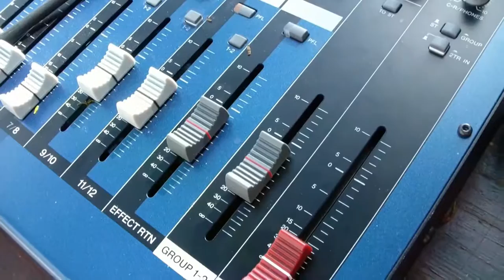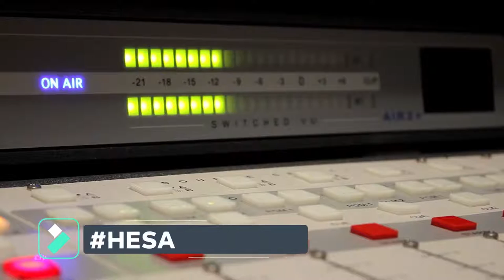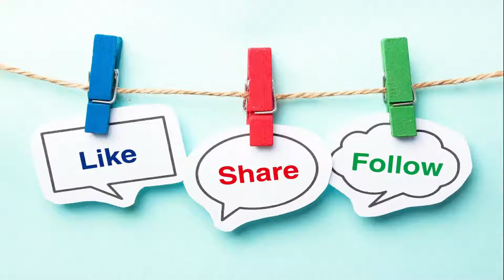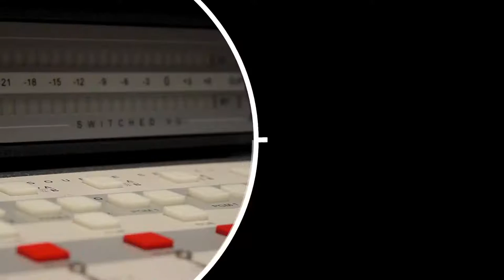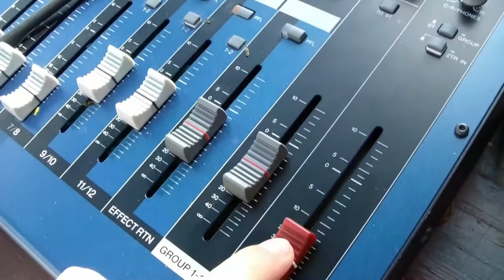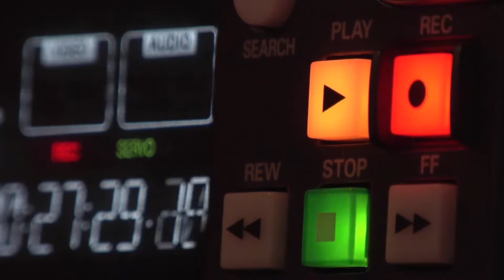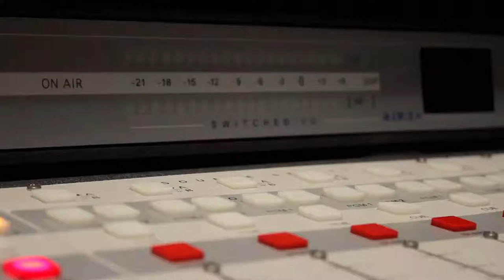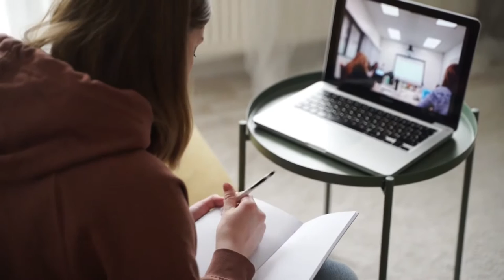How To Handle A Thruple - He Said/She Said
Learn How To Handle Dating More Than One Person At A Time. Listen As Noel Epps & Yvonne Mann Share The Secrets. He Said/She Said is Powered By Rudy Radio. Visit RudyRadio.com For More Shows.